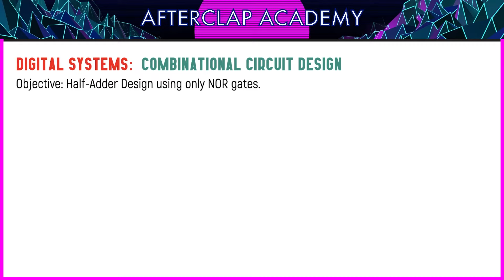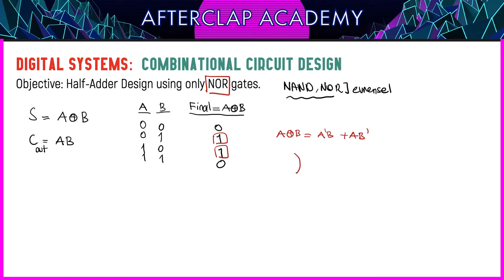#90 Birleşik Devreler: Sadece NOR kapılarını kullanarak Half-Adder (Yarı Toplayıcı) Tasarımı